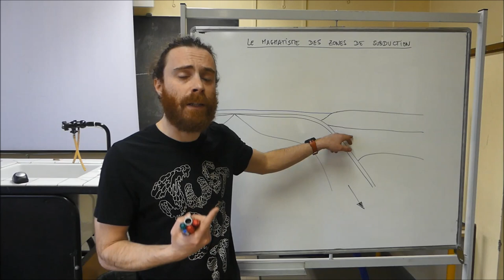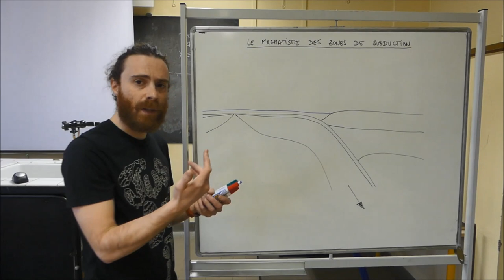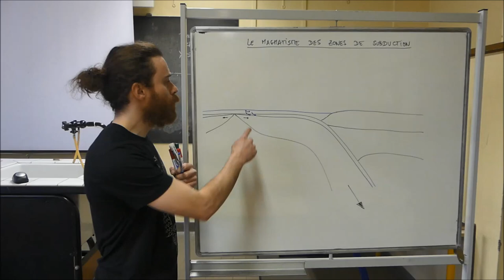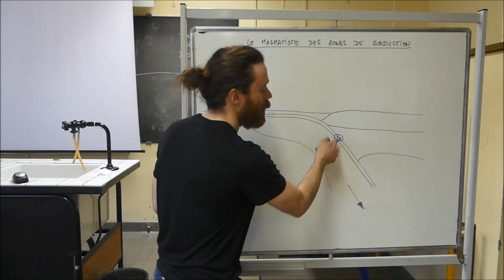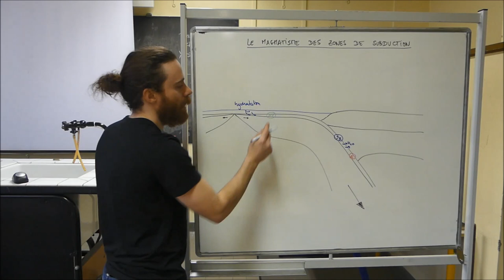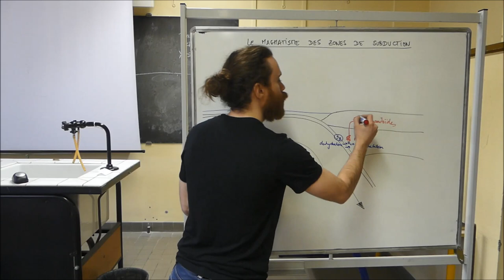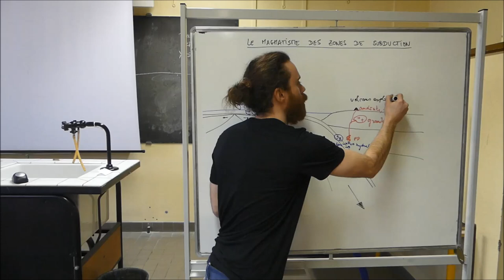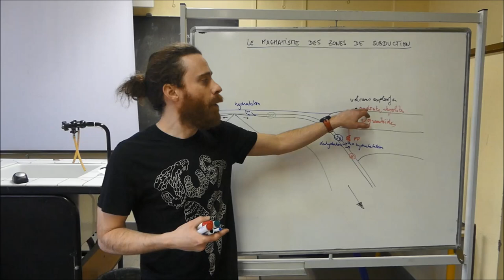SVT - Première - Le magmatisme des zones de subduction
Les analyses chimiques des roches magmatiques fabriquées dans les zones de subduction démontrent que le magma des zones de subduction est d’origine mantellique. Ce sont les péridotites du manteau de la plaque chevauchante qui subissent une fusion partielle à l’origine du magma.

La fusion partielle des péridotites du manteau sus-jacent

Dans les zones de subduction, la température (voir géotherme) est largement inférieure à la température de fusion partielle des péridotites sèches (voir solidus sec).

Géotherme : évolution de la température d’une région du globe en fonction de la profondeur.

Solidus sec : conditions de pression et de température permettant une fusion partielle d’un matériau anhydre (= sec).

Dans les zones de subduction, les conditions de pression et de température ne permettent pas la fusion partielle d’une péridotite sèche.

Conditions de fusion des péridotites en fonction de la pression et de la température

En revanche, les conditions de pression et de température des zones de subduction permettent la fusion partielle d’une péridotite hydratée (voir solidus hydraté).

Solidus hydraté : conditions de pression et de température permettant une fusion partielle d’un matériau hydraté.

L’hydratation des péridotites du manteau de la plaque chevauchante, permet d’abaisser leur température de fusion partielle.

Le magma formé dans les zones de subduction provient de la fusion partielle des péridotites hydratées du manteau de la plaque chevauchante.

Comment expliquer l’hydratation des péridotites du manteau sus-jacent ?

Au cours de l’éloignement de la dorsale, les roches de la lithosphère océanique sont soumises à une diminution de température et à une hydratation au contact de l’eau de mer. Des nouveaux minéraux caractéristiques du faciès Schiste-Vert (hornblende, épidote, actinote, chlorite) apparaissent dans les roches de la croûte océanique. Ces minéraux sont hydratés.

Au cours de son éloignement de la dorsale, la lithosphère océanique est hydratée.

Lorsque la lithosphère océanique s’enfonce dans le manteau asthénosphérique au niveau d’une zone de subduction, les roches sont soumises à une importante augmentation de pression (on parle de métamorphisme HP-BT). De nouveaux minéraux caractéristiques du faciès Schiste-Bleu (glaucophane) apparaissent dans les roches de la croûte océanique.

Lorsque la lithosphère est enfouie encore plus profondément, l’augmentation de pression permet l’apparition de nouveaux minéraux caractéristiques du faciès Éclogite (grenat, jadéite). Ces minéraux ne sont pas hydratés.

Lors de la subduction, l’augmentation de pression provoque la déshydratation des matériaux de la lithosphère océanique.

L’eau contenue dans les minéraux des roches de la plaque subduite a donc migré vers les péridotites du manteau de la plaque chevauchante. La déshydratation de la lithosphère océanique permet l’hydratation des péridotites du manteau sus-jacent.

La déshydratation des matériaux de la lithosphère océanique subduite libère de l'eau qu'elle a emmagasinée au cours de son histoire, ce qui provoque la fusion partielle des péridotites du manteau sus-jacent.
Le magmatisme des zones de subduction met en place la nouvelle croûte continentale
Dans les zones de subduction, la plus grande partie des magmas cristallise en profondeur et donne des granitoïdes, composants majoritaires de la croûte continentale.

Dans les zones de subduction, un magma, d'origine mantellique, aboutit ainsi à un apport de nouveaux matériaux continentaux, on parle d’accrétion continentale.